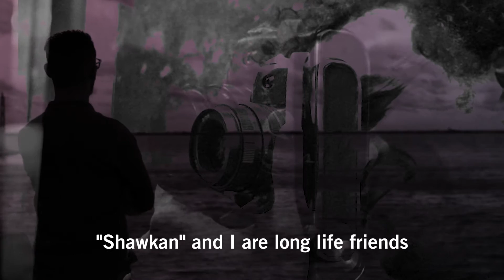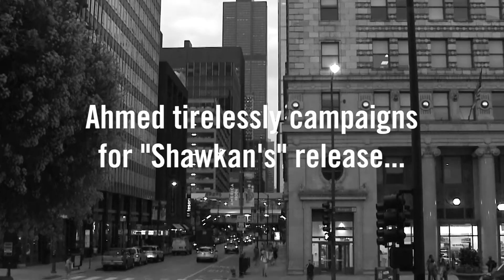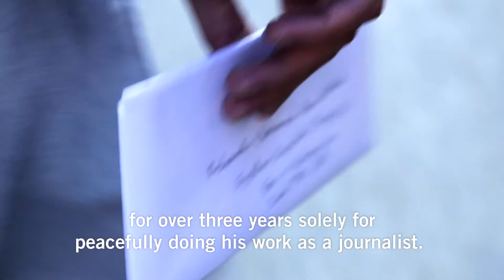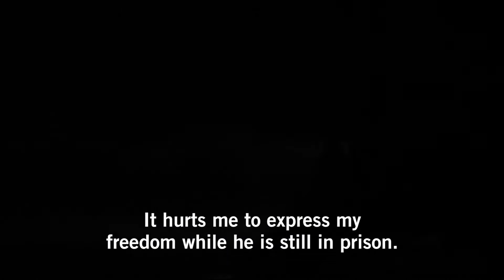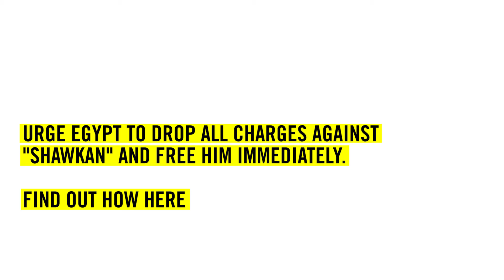"Skriv for liv" 2016: Shawkans historie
Den egyptiske fotojournalisten Mahmoud Abu Zeid "Shawkan" risikerer dødsstraff, men han burde ikke vært fengslet i det hele tatt. Amnesty mener han er en samvittighetsfange, og krever at han løslates umiddelbart. Signer aksjonen vår